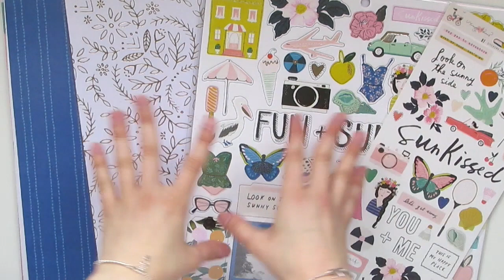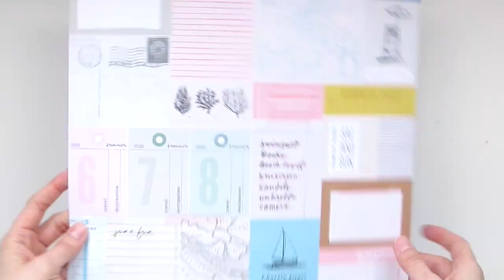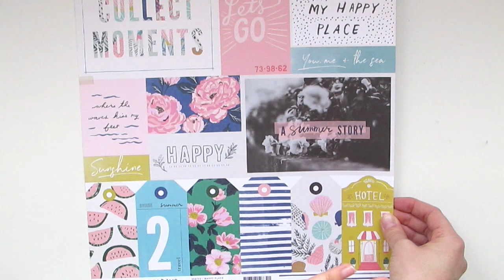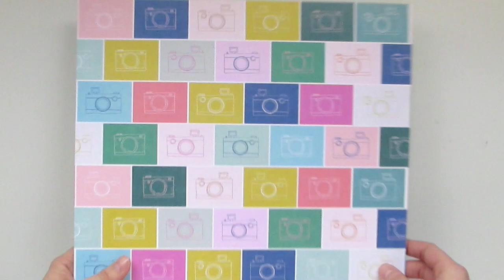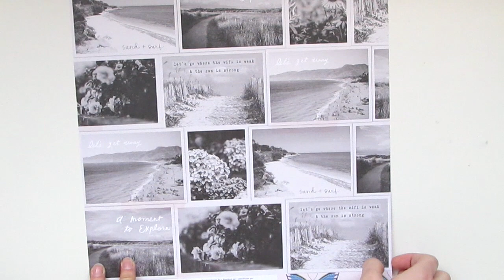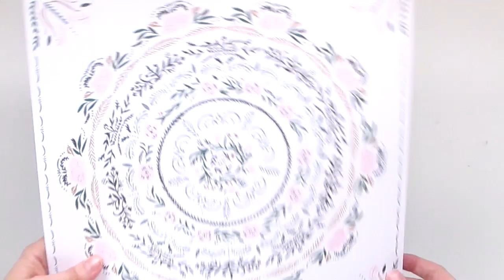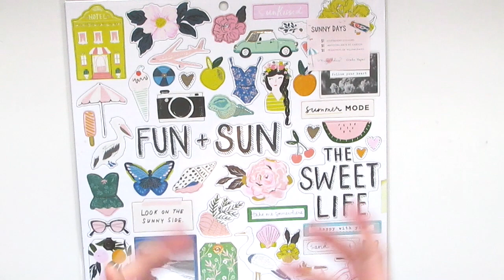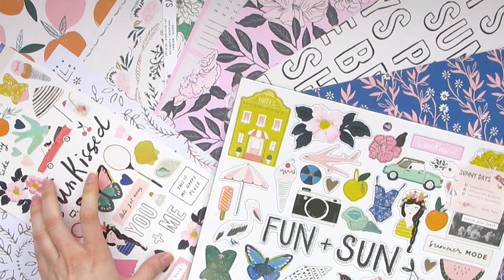COLECCION SUNNY DAYS * MAGGIE HOLMES * CRATE PAPER *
Ya tengo por fín algunos de los papeles y decoraciones de esta maravillosa colección a la que espero sacarle partido en verano, os apetece verla un poco de cerca?